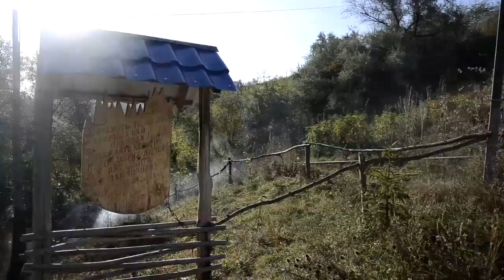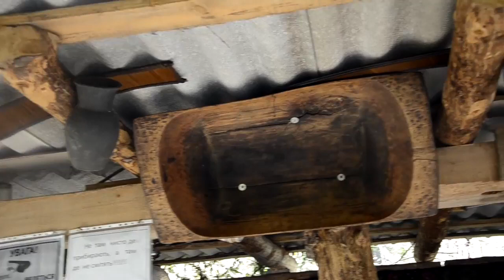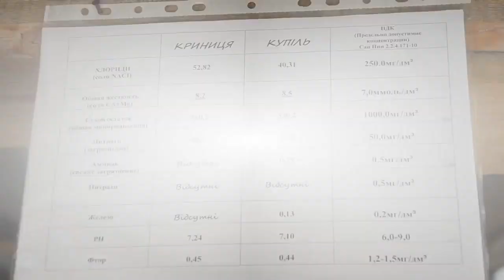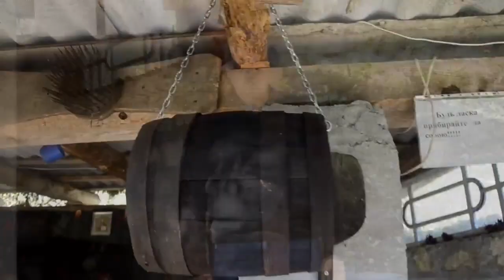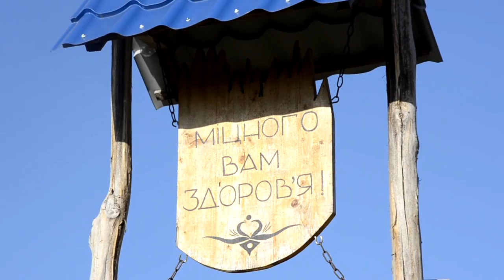ЛІКУЄ СУГЛОБИ СЕРЦЕ СОКИРЯНИ